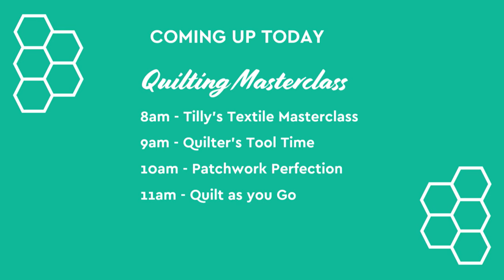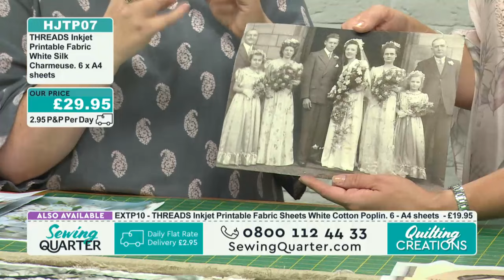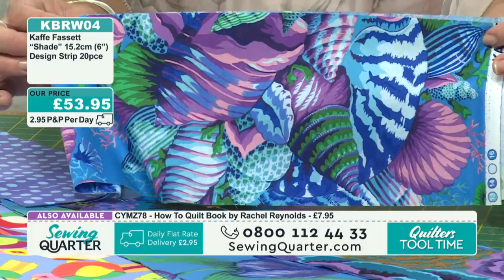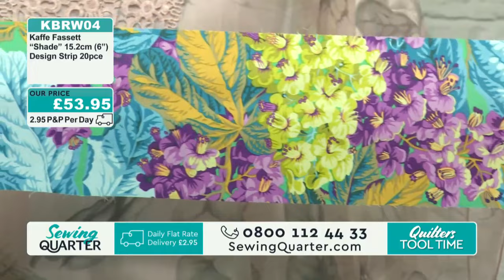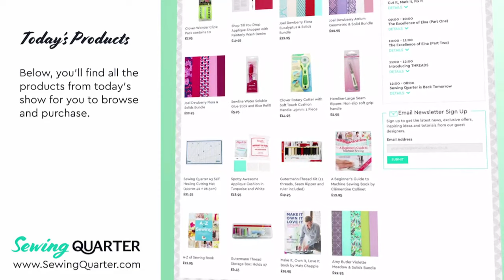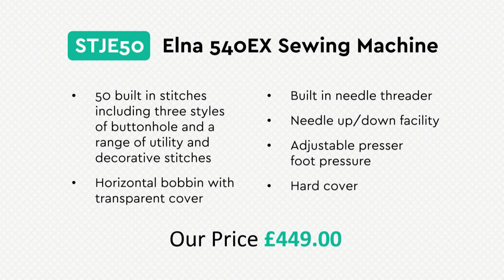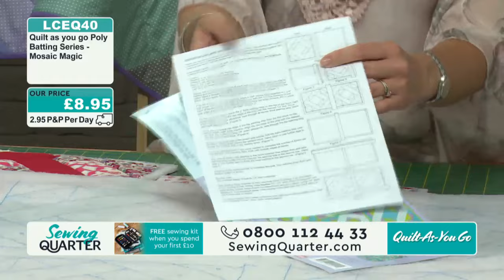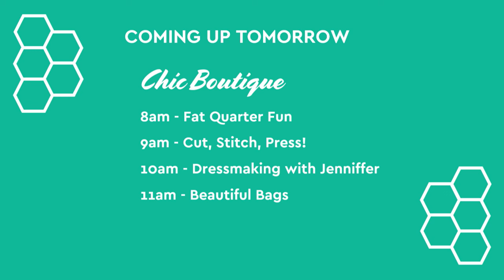Sewing Quarter - Quilting Creations - 5th July 2017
Watch, try and buy at Sewing Quarter - the home of sewing and quilting

Hour 1 - Tilly's Textile Masterclass

In this hour Tilly shows us how to make a beautiful panel that can be personalised and applied to any number of sewing projects. She’ll also introduce a brand new Silk Charmeuse printable fabric by THREADS.

Hour 2 - Quilter's Tool Time

John Scott  talks us through some useful tools, books and pre-cut to make quilting a piece of cake.

Hour 3 - Patchwork Perfection

Tilly Rose returns for another inspirational hour, as she creates traditional a patchwork project...with a twist.

Hour 4 - Quilt as you Go

John Scott introduces two Quilt as you Go projects, in the form of a rolling stone block and Sophisticated Strips block. You'll be amazed at what you can create with these easy-to-use kits.